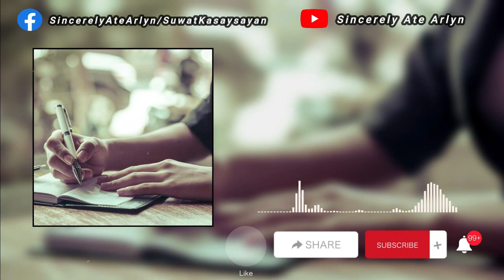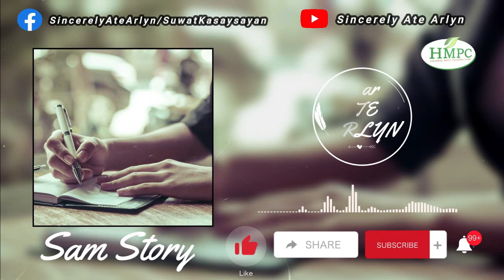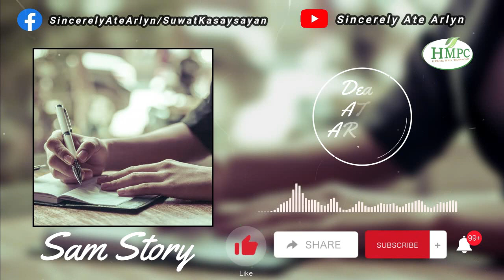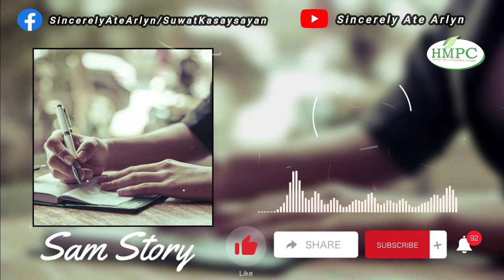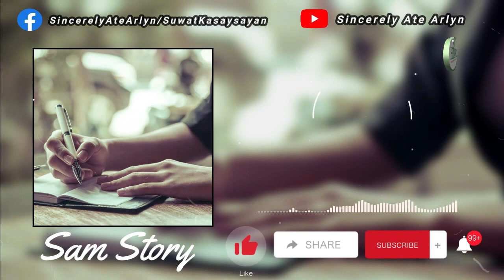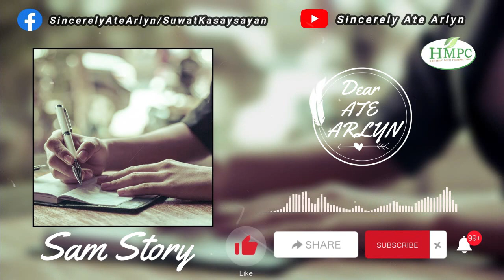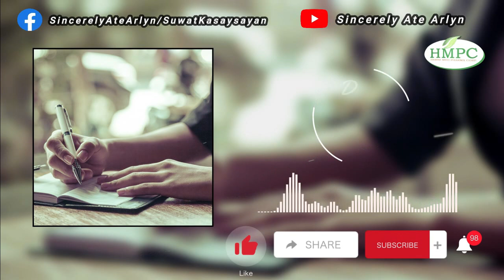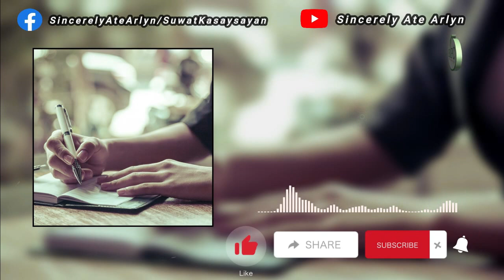Sam of Tagum City